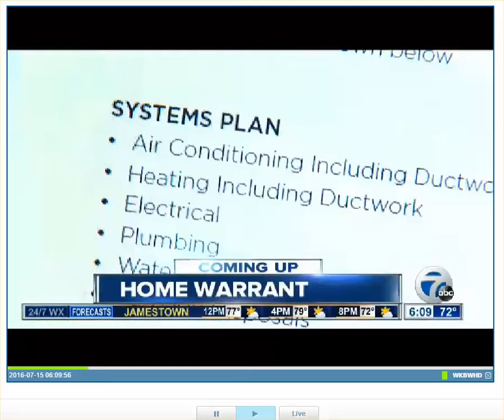Fun MOments Tease